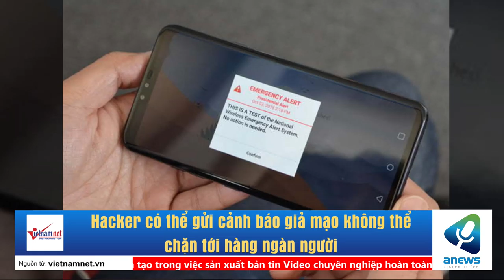Hacker có thể gửi cảnh báo giả mạo không thể chặn tới hàng ngàn người